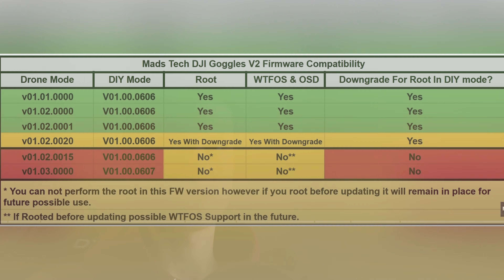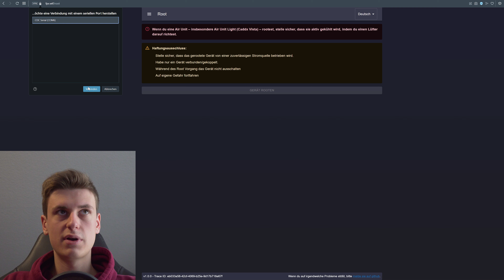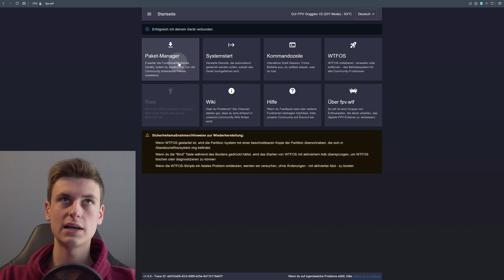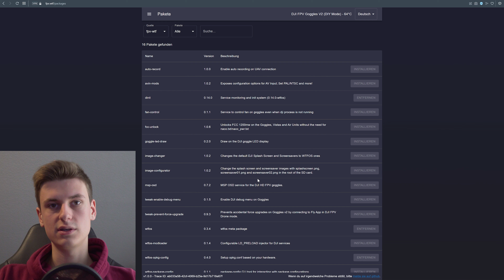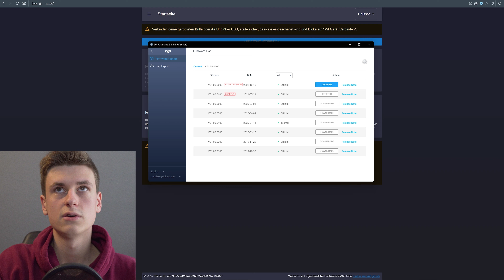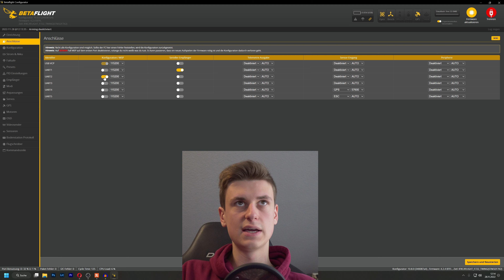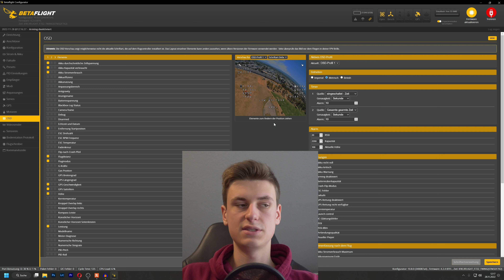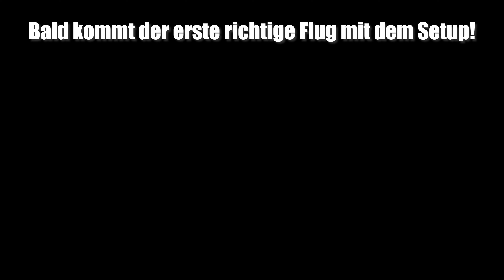Volles Betaflight OSD mit DJI! - WTFOS Root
✪Drohnen Versicherung:
(für alle Drohnen mit Kamera erforderlich)

Gewerbliche Drohnenhaftpflicht für 137€

✪FPV Equipment:
FPV Brille
4S Akkus
6S Akkus *(Etwas größere Version); (Etwas kleiner aber deutlich günstiger)

✪Meine Quadrokopter:
DJI Mini 2
Selbstgebaute FPV Drohne
iFlight Nazgul5 6s
iFlight Green Hornet V3
iFlight Protek35